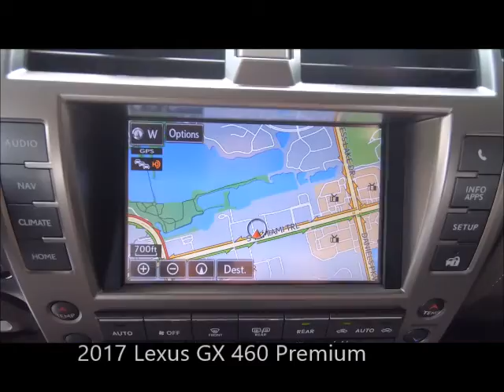Used 2017 Lexus GX 460 Fort Myers and Cap Coral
Looking For A Used 2017 Lexus GX 460  Fort Myers and Cap Coral?
*Ask About Our VIP Delivery! Your Exceptional condition L/Certified Lexus Nightfall Mica 2017 Lexus GX460 Premium with Navigation, Backup Camera, Heated and Ventilated Front Seats, Dual Air Conditioning Climate Control, Sunroof, Bluetooth and Much Much More! ONE owner FLORIDA titled with an UNLIMITED MILE 6 year Lexus warranty from date of first use honored anywhere in the USA! Free Carfax, special finance terms, trades welcome and we ship anywhere! For an e-deal you'll feel good about contact Scanlon in Fort Myers today! We are your Used Lexus Florida Dealer. *Note that CPO/Used vehicles may be subject to unrepaired manufacturer recalls. Please contact the manufacturer for recall assistance/questions before purchasing or check the NHTSA website for current recall information. Scanlon gives each vehicle a safety inspection and checks for open recalls.** While every reasonable effort is made to ensure the accuracy of this data, we are not responsible for any errors or omissions contained on these pages. Please verify and review any information in question with a dealership sales representative, equipment listed is derived from manufacturer new vehicle data; some items and/or subscriptions may not be included with the vehicle as a pre-owned vehicle.

LP20133